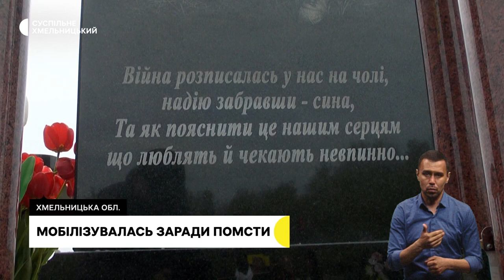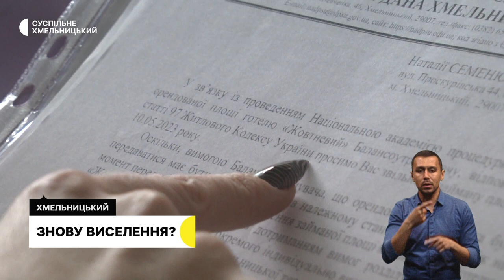Прощання з бійцями, рятувала воїнів на Донеччині, мобілізувалась заради помсти | 12.05.23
В обласному центрі попрощалися із двома захисниками, котрі загинули під час виконання бойових завдань.

Рятувала українських воїнів. Пів року медсестра з Хмельницького працювала в складі реанімаційної бригади на Донеччині. Про що мріє нині?

Мобілізувалась заради помсти: історія матері, яка пішла до війська після загибелі сина.